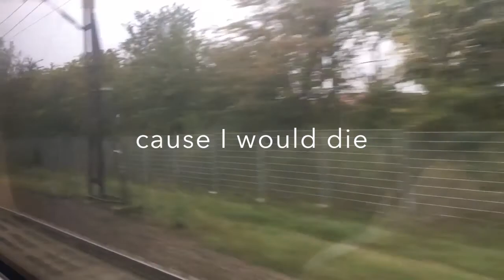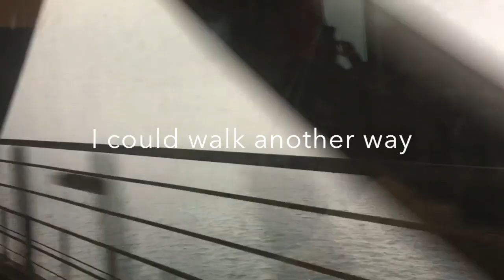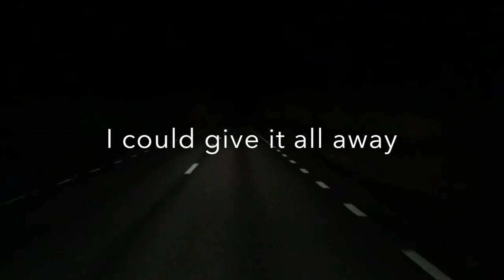Escoz - Beautiful Poison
Beautiful Poison [Lyric video] from new album Escoz.
Performed, written, composed, produced, directed by Cristoffer Escoz.
Recorded in Småland and Skåne, Sweden.